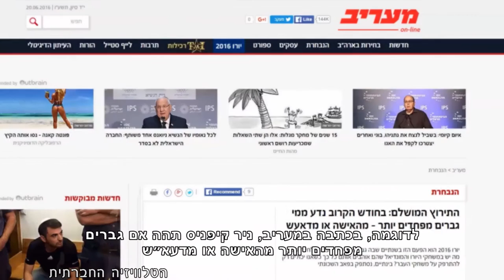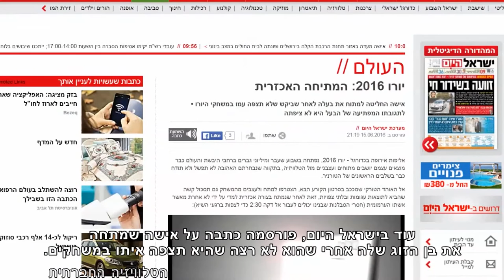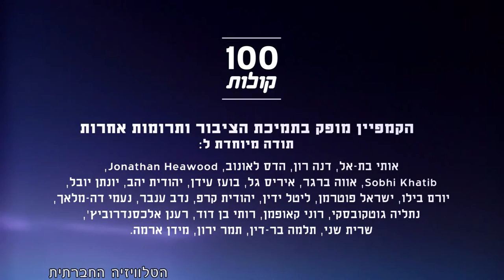מגזין 25 - יולי 2016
מגזין משודר בחודש יולי בטלוויזיה בערוץ 98 בכבלים ובלווין. במגזין הכתבות הבאות: 100 קולות, ביקורת תקשורת פמיניסטית על משחקי היורו ומשאל רחוב על סיקור היורו לעומת התעמלות אמנותית, ראיון עם ארז ביטון, אנרגיה סולארית ומשאל רחוב בנושא טבילה במקווה.